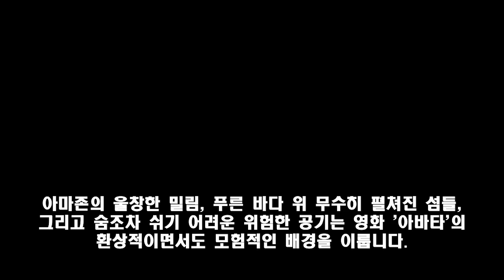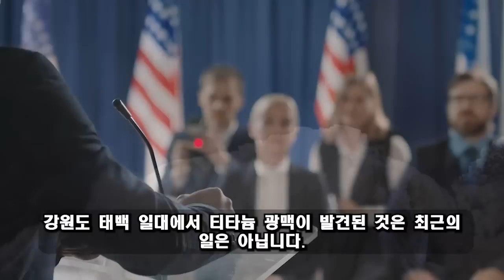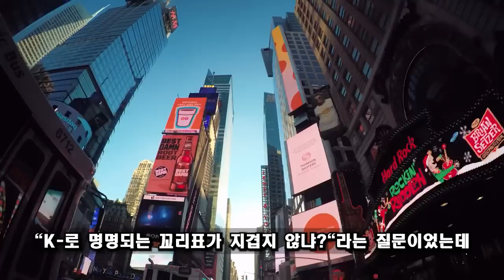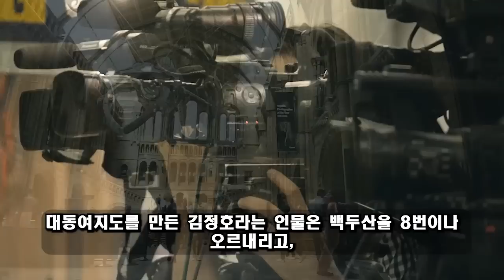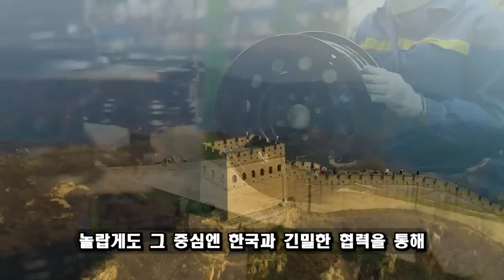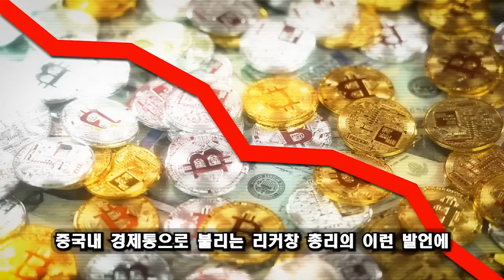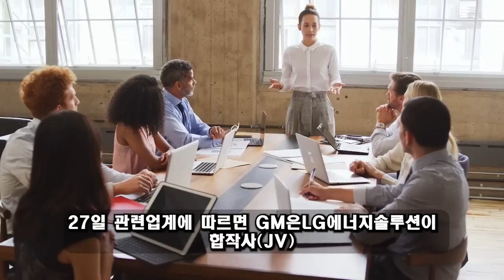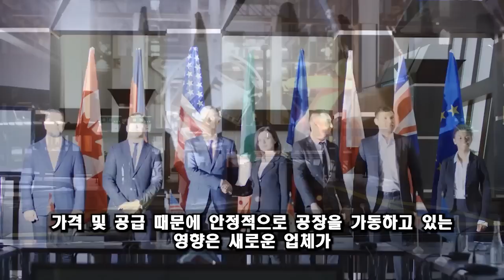위대한 대한민국! 11월 11일 06:00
자세한 내용은 다음과 같습니다.